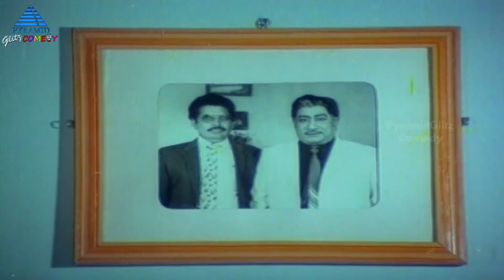Raja Mariyadhai Tamil Movie Comedy Scenes | Part 4 | Sivaji Ganesan | Karthik | Janagaraj | Senthil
Raja Mariyadhai Tamil Movie Comedy Scenes Part 4 on Pyramid Glitz Comedy. Raja Mariyadhai Tamil Movie ft. Sivaji Ganesan, Karthik, Jeevitha, Kallapetti Singaram, Janagaraj, Senthil, Charuhasan, Oru Viral Krishna Rao, Sadhana, Disco Shanti,  And Anuradha. Directed by Karthik Raghunath and Produced by A M Ismail. Music Composed by Shankar Ganesh.